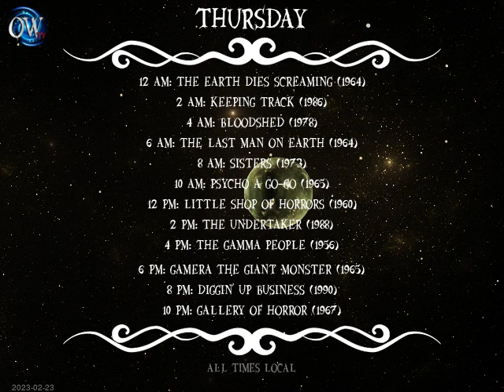Today's Schedule: 2023-02-22